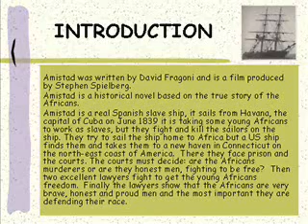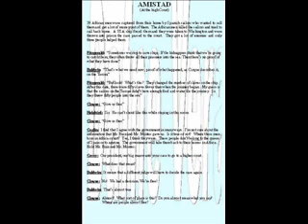amistad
A short account of a slave story. Two students set up a puppet show with a dialogue based on the story and give a presetation about the book. The students belong to the EFL English business class 1 at the Faculty of Economics-Catholic University in Guayaquil.